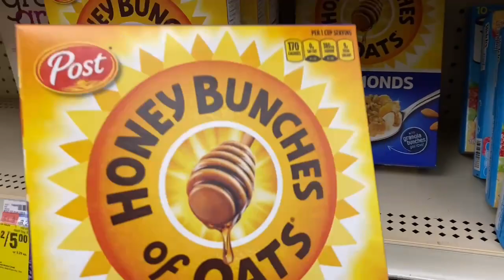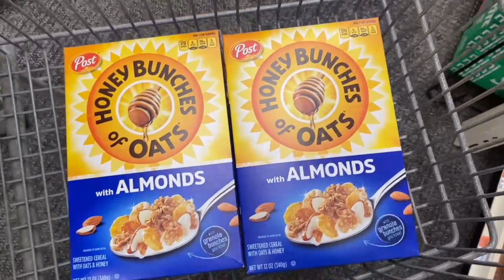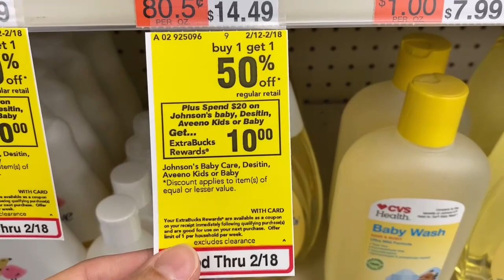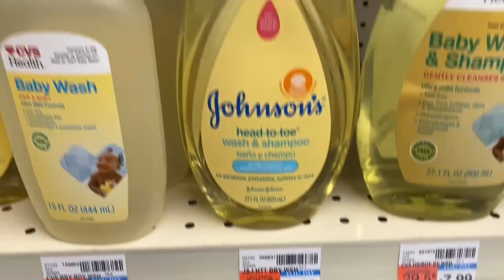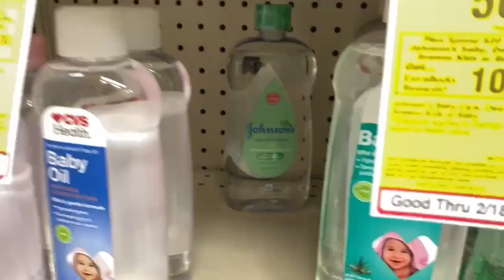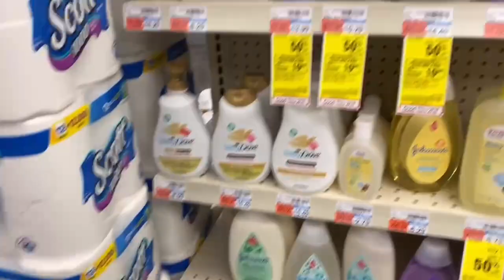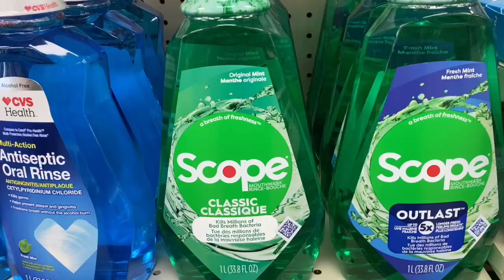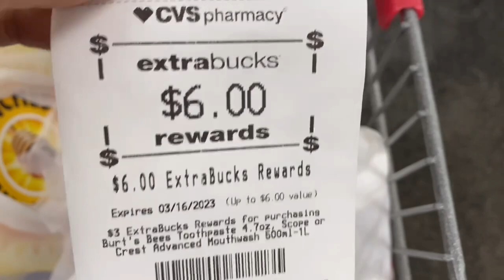🔥LAS MEJORES COMPRAS SOLO CUPONES DIGITALES! Cvs 2/12-2/18